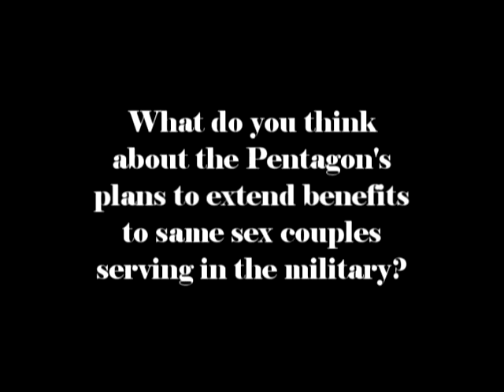USF Students Speak: Pentagon Same Sex Benefit Proposal.avi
USF students react to the Pentagon's plans to extend certain benefits to same sex spouses.